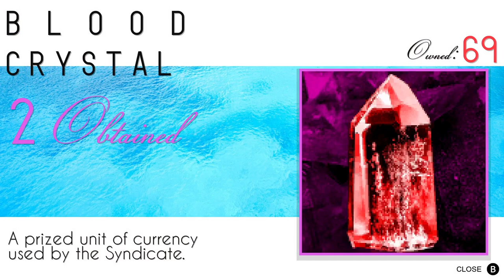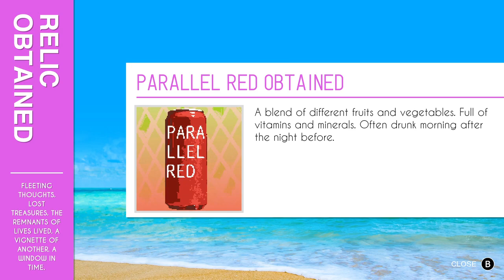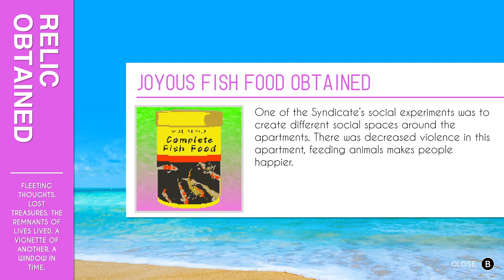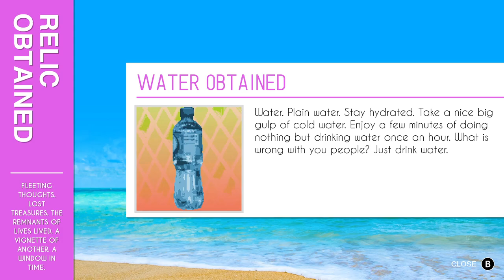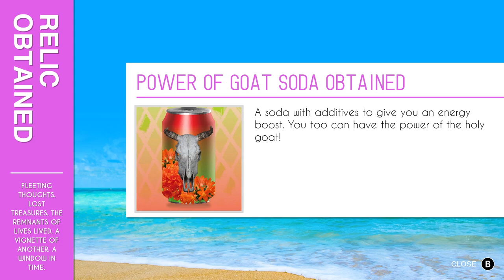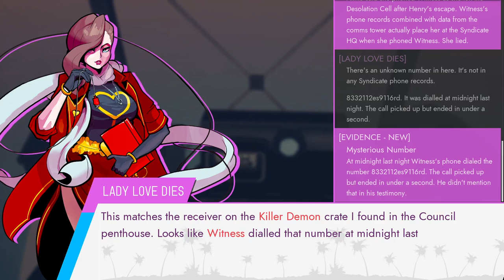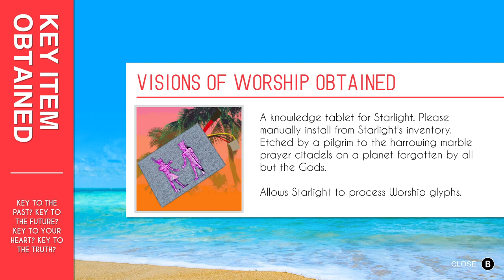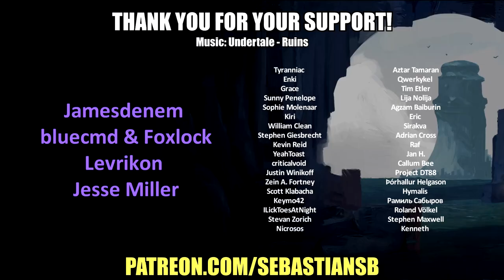Let's Play Paradise Killer Part 13 - Final Upgrade (BUY MORE DRINKS)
Game Description:

An island outside of reality. A rogue human civilization hoping to resurrect dead alien gods. A murder behind locked doors.

LADY LOVE DIES "INVESTIGATION FREAK" IS ON THE CASE

Paradise is an island that regenerates every few millennia. The psychic power that the alien worshipers within release into the universe is meant to feed and eventually resurrect their fallen deities. But this force also attracts undesired interest from demons, who eventually corrupt each island — until a new alternate reality is birthed by the Council.

The system isn’t perfect, but it will be one day — on Perfect 25, the next island-to-be. But on the eve of rebirth, the Council is murdered and Paradise is killed.

In the aftermath, the “investigation freak” Lady Love Dies is summoned from exile to find the culprit. This is the crime to end all crimes.

What are the facts? What are the truths? Are they the same?

BREATH LIFE BACK INTO PARADISE

You are tasked with finding the killer and building an airtight case against them. Take your case to trial and argue your interpretation of the evidence. Only when someone is successfully convicted can the crime be considered solved and Paradise be saved.

FACT AND TRUTH ARE NOT THE SAME

The “truth” is that there are many possible killers, and many ways to build a case. Even if you make a convincing case for prosecution and get someone convicted, is the mystery really solved?

EXPLORE AN ISLAND FULL OF SECRETS

Paradise is an island set in an alternate future history filled with cryptic lore and even more mysteries. Examine bizarre relics to learn more about this world’s surreal history.

FIND YOUR PARADISE

You choose who to accuse, and build a case to support conviction. Everyone on Paradise has a secret to hide and something to gain. Old friends become new suspects, forcing you to choose between the evidence, the greater good and your own beliefs. There are many possible murderers, but who you pick will define your own personal truth.

GATHER EVIDENCE

Let your personal computer and electronic assistant Starlight be your guide through another dance of an investigation. Collect evidence, record testimony and interpret the facts to form your own truth.

UNLOCK HIDDEN AREAS

Solve hieroglyph puzzles on ancient nightmare computers to discover new areas of the island, find concealed evidence and reveal terrifying secrets.